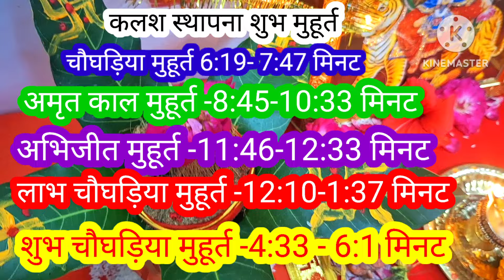घट स्थापना विधि 2024 // नवरात्रि कलश स्थापना शुभ मुहूर्त 2024 - Navratri puja Kalash sthapna vidhi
कलश स्थापना विधि,कलश स्थापना कैसे करे,घट स्थापना विधि, नवरात्रि 2024, नवरात्रि कलश की स्थपना कैसे करें, कलश स्थापना विधि, कलश की स्थापना कैसे करें, नवरात्रि कलश स्थापना शुभ मुहूर्त, नवरात्रि में कलश की स्थापना विधि, स्वयं कलश स्थापना कैसे करें, नवरात्रि पूजा वधि, नवरात्रि पूजा,कलश स्थापना विधि, स्वयं कलश स्थापना कैसे करें,कलश स्थापना सुबह की मुहूर्त ,कलश में क्या क्या रखे,नवरात्रि पूजा,नवरात्रि पूजा सरल विधि ,माता रानी की चौकी कैसे सजाए,नवरात्रि में माता रानी की चौकी कैसे सजाए